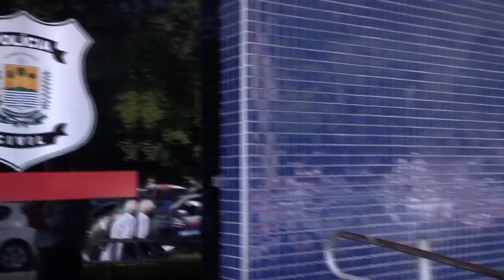Operação integrada prende seis pessoas e enorme quantidade de munição em Oeiras